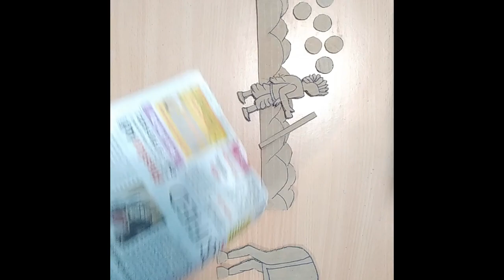Switchboard Art | Room Decoration Ideas | Switch Decor at Home | Diy Craft Idea | Wall Decor Ideas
Hey easy Crafters, in today's video I'll be sharing idea how to make Beautiful Handmade Amazing Light Switch Decoration Idea and very Simple  easy Wall Decoration Ideas using paper and cardboard, Idea which you can use to decorate bedroom, Wall Light Switch board. Idea which I am sharing  is an Easy to use that can be  Best out of waste craft  which you can try at your home. DIY Very Easy simple wall decoration ideas with paper complete tutorial.

 painting decoration,painting my painting 1 wall, wall painting 2020, wall painting 2 color, 3d wall painting 2020, , wedding wall painting 2020, new marriage